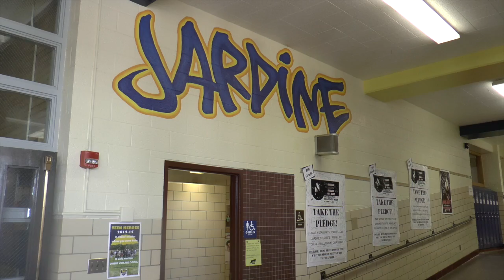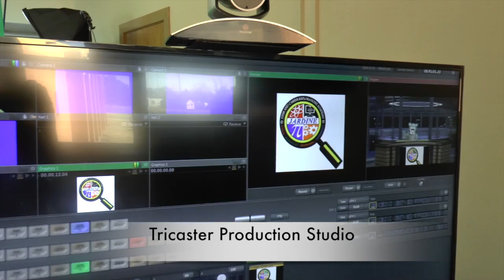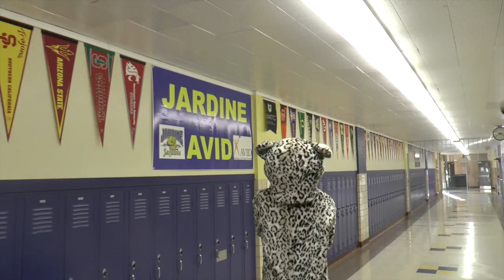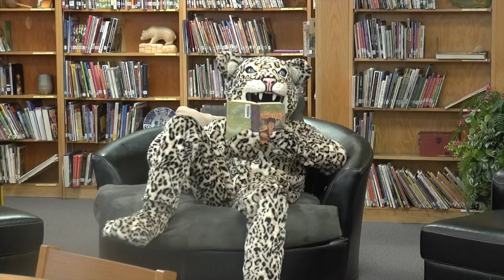About Jardine STEM and Career Explorations Academy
A video highlighting all of the great opportunities available at Jardine.